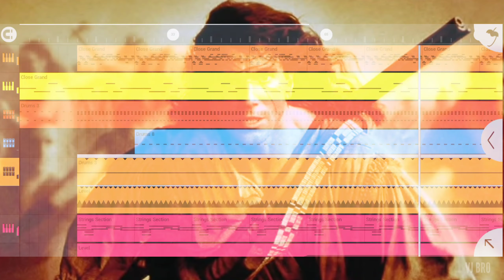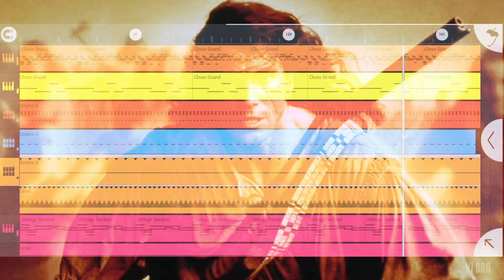The Last of The Mohicans - Promentory | FL Studio Cover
The Last of The Mohicans - Promentory Cover.